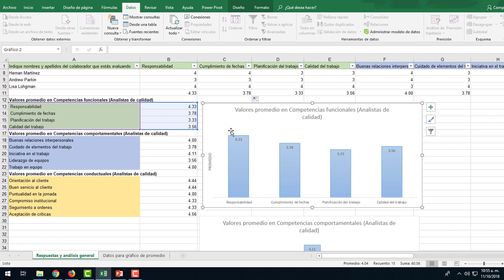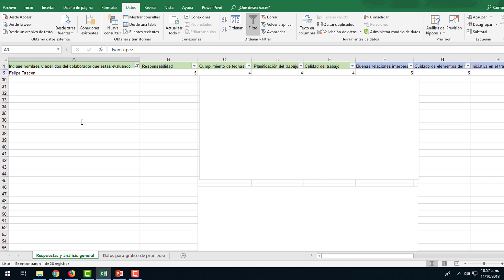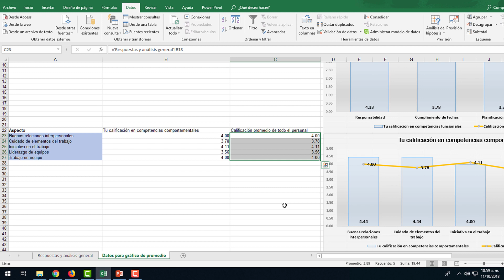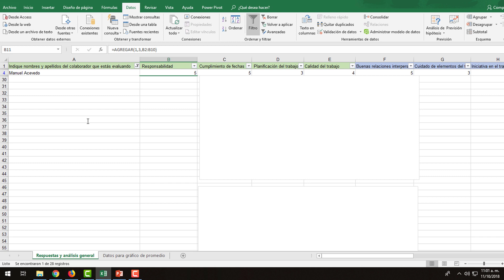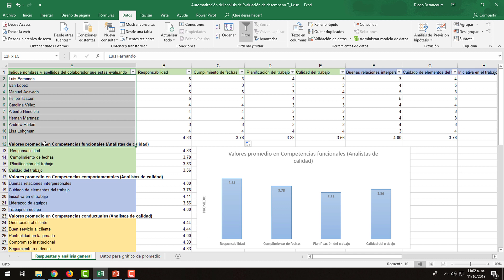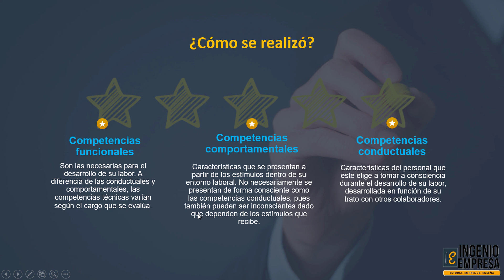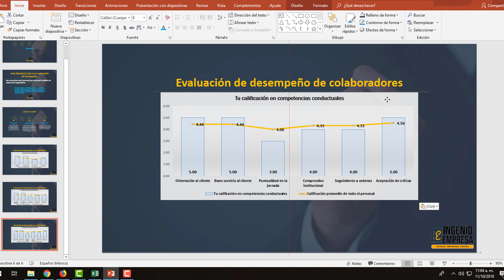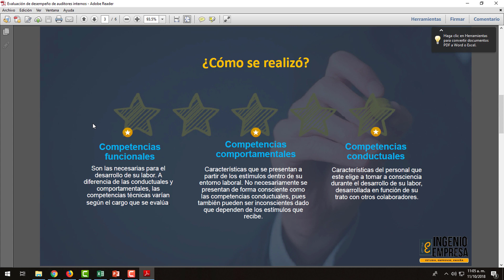Cómo hacer una evaluación de DESEMPEÑO 👷 con Excel y Google forms (Parte 2)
En esta segunda parte, aprenderás cómo realizar el análisis de la evaluación de desempeño del personal de forma consolidada y de forma individual, de manera tal que conseguirás analizar el desempeño promedio del personal y el desempeño individual de cada empleado con respecto al promedio del personal.

Con esta información generada por colaborador de forma automática, verás como construimos un informe por cada colaborador con los resultados de su evaluación de desempeño, donde se relaciona el puntaje obtenido por las competencias evaluadas.